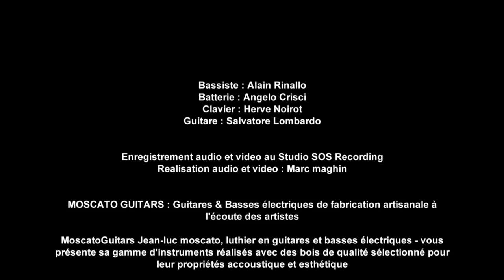Bass Moscato , presentation par Alain Rinallo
MOSCATO GUITARS : Guitares & Basses électriques de fabrication artisanale à l'écoute des artistes am

Jean-luc moscato, luthier en guitares et basses électriques - vous présente sa gamme d'instruments réalisés avec des bois de qualité sélectionné pour leur propriétés accoustique et esthétique.

Adresse: 7, chemin des cantons - 84150 Jonquières (France)
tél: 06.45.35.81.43